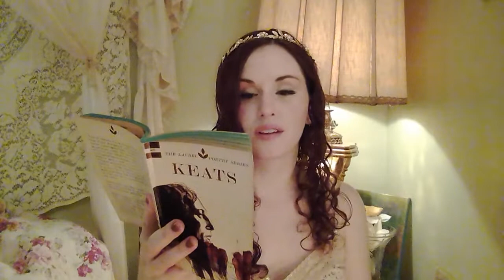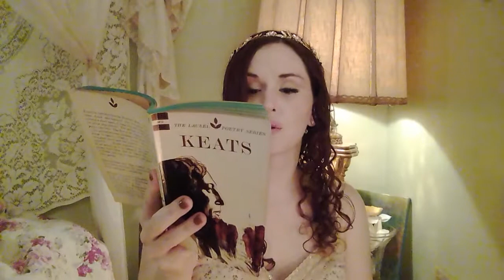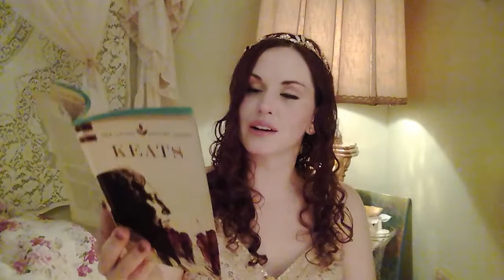Ode to a Nightingale by John Keats